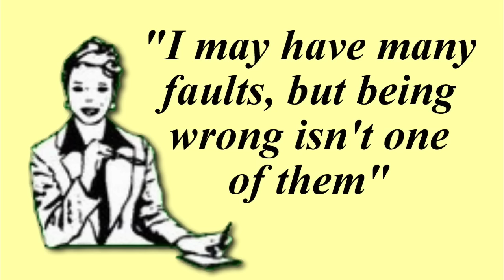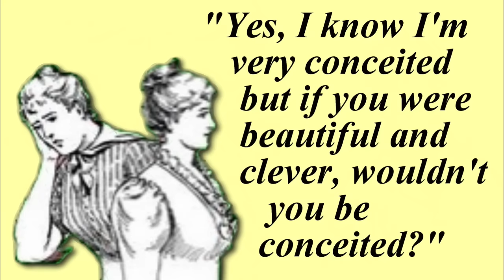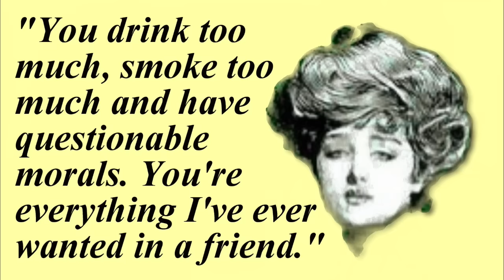Funny Sarcastic Comments Just When You Need Them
Have the last word with some funny sarcastic comments that are yours to use just when you need them.
Soundtrack Be What You Want Me To Be written and performed by Steve Nielson.